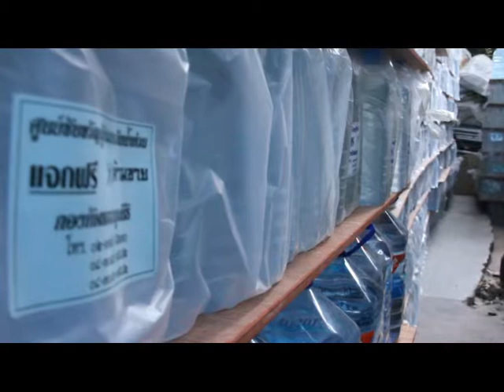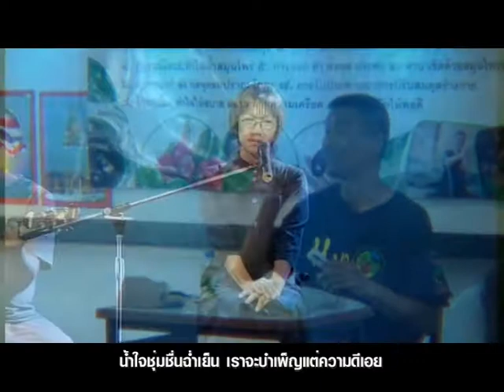MV เพลงน้ำใจ